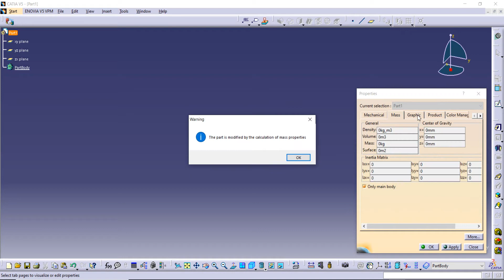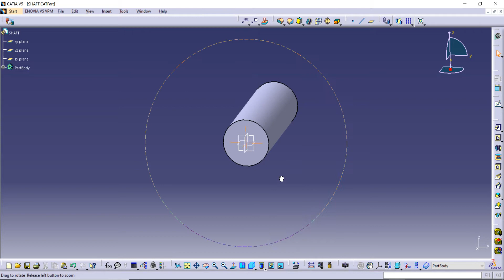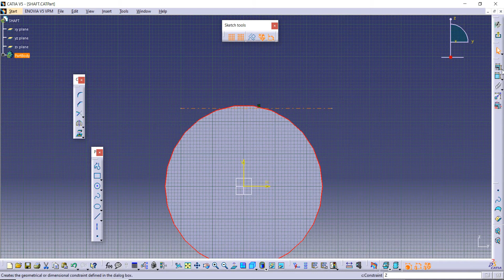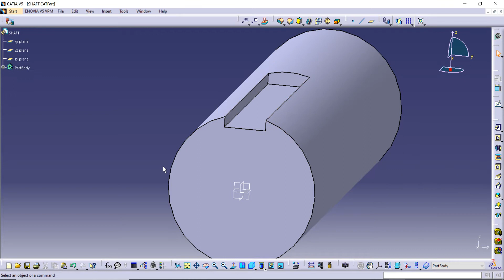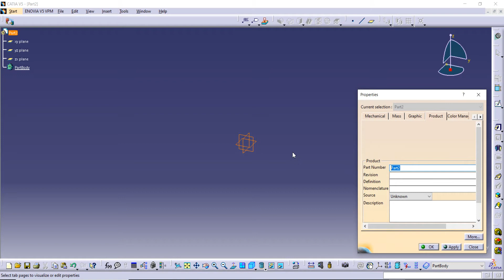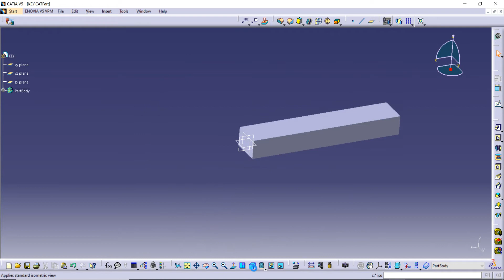DESIGN OF RIGID FLANGE COUPLING | PART - 1 : SHAFT & KEY | CATIA TUTORIAL #4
In this tutorial I have shown you how to design a shaft and key for a rigid flange coupling.